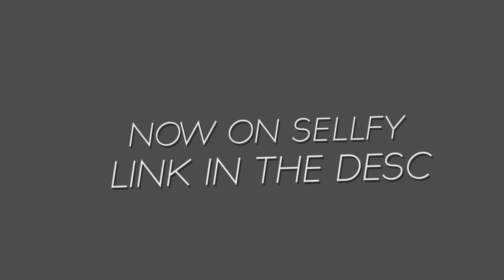Minecraft Lightroom by SaulFX v2.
Caracteristicas de mi computadora.

Laptop : Toshiba c-45
RAM : 3.95
Procesador : Intel Celeron 1.80ghz
Disco duro : 500GB
Tarjeta grafica : Intel HD Graphics Family de 2GB